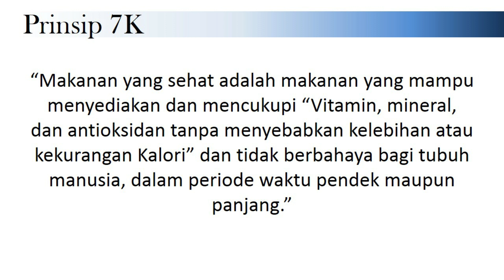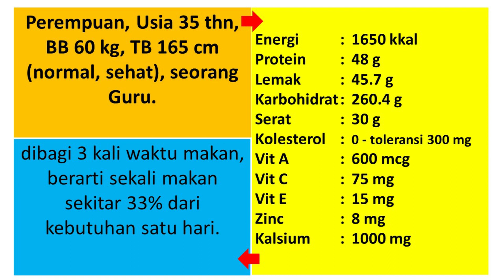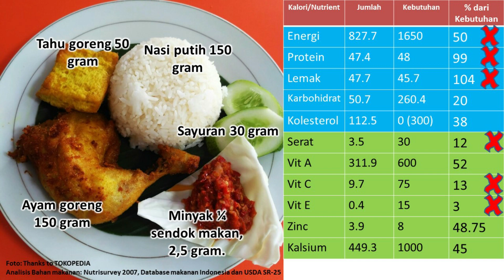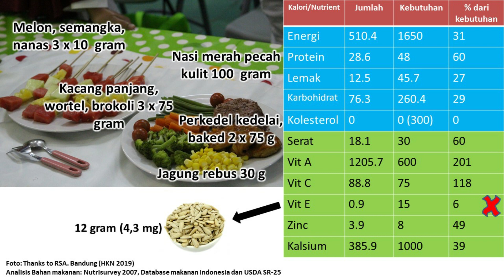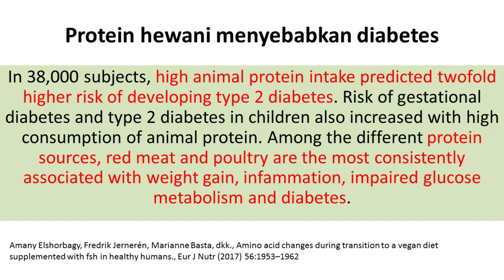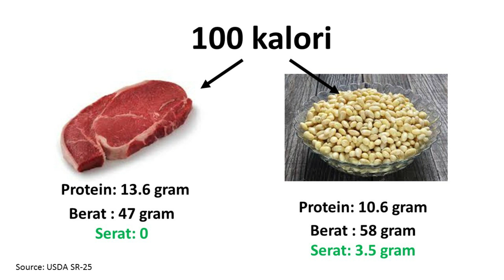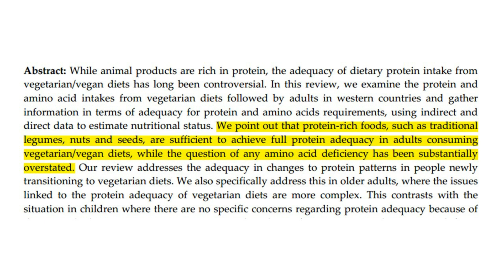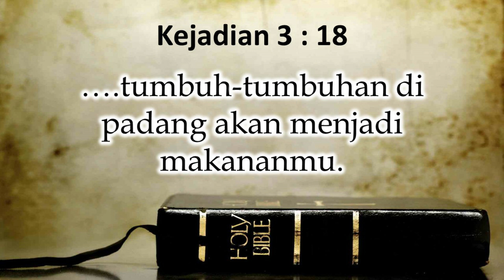Seminar Kesehatan: Prinsip KUALITAS dalam Nutrisi yang Lengkap | dr. Larry Tumalun, Sp.Gk, M.Gizi